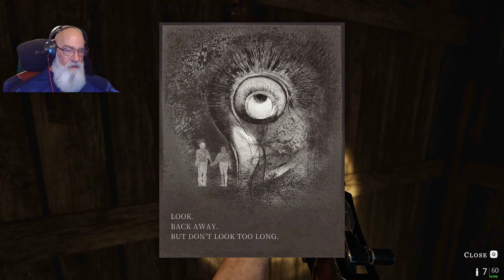Chapter 2 Made Me Scream Like a Girl!! "We Harvest Shadows" (Demo)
I enjoyed the first part of the demo so much that I had to complete it. Be forewarned, this was much more psychological than I would have thought.
And if you want to see the full game, when it releases, please let me know!!

From the creator of The First Tree comes We Harvest Shadows, an emotional first-person narrative game with farming and horror elements. Players take control of Garrett, a transplant from the city who has exiled himself to an abandoned farm for the rest of his life. He thinks the world is better without him in it.

Each new day brings a new to-do list. Players will fix up their house, care for livestock, and improve their farmstead, all while exploring the hundreds of acres surrounding the farm. But in the quiet of the lonely nights, something stirs. Is Garrett truly alone? Or is something stalking him from the shadows?

If you liked this content consider becoming a channel member or just buy me a cup of coffee.

Channel Members!   BigDog_50       @bigdog_50    .twitch.tv/bigdog_50
                                     35angeleyes1  @35angeleyes1
                                     Mase's Survival Saga   @YtMaseTheGreat22
                                     Calamity Jane   @CalamityJane4962
                                     Me Unknown   @meunknown2354 @meunknown2354
                                     Danielle            @WovenEquation
                                     Big T                  @antonyhardman7793
                                     Hock                @hockallz2157
                                     JustABee         @justabee8509
                                     Krishell              @ByTheSea24